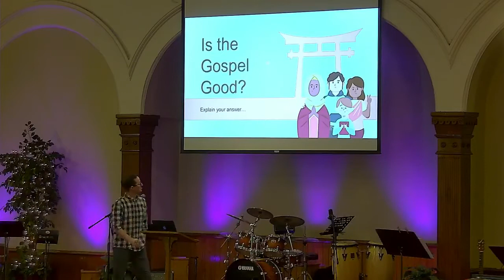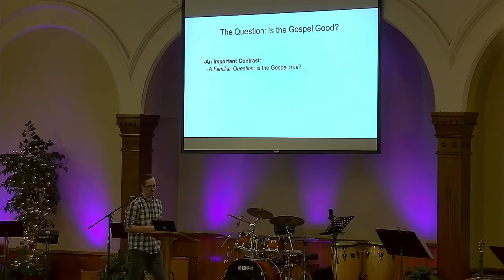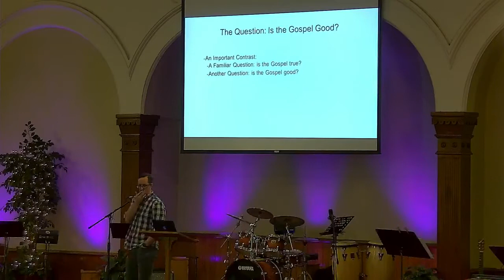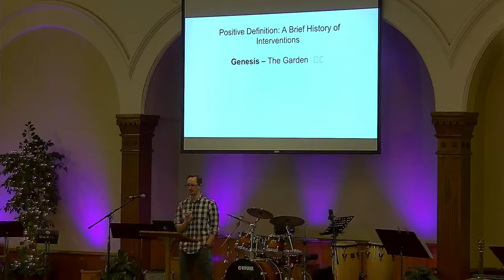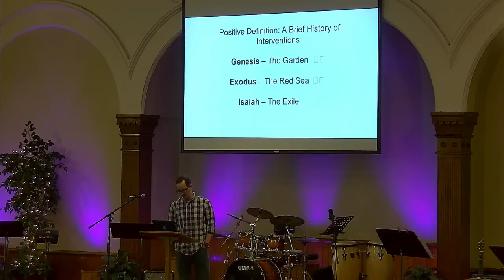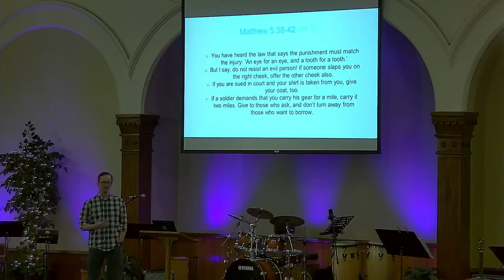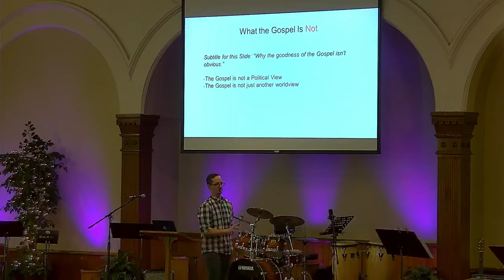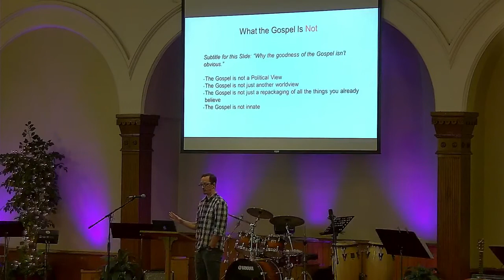" Is The Gospel Good?" Sunday January 17th 2021 Ross Otis